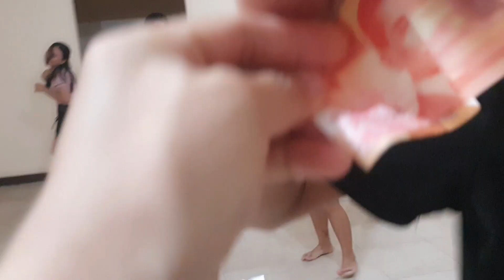SINO ANG DI MAPA YES OR NO DITO